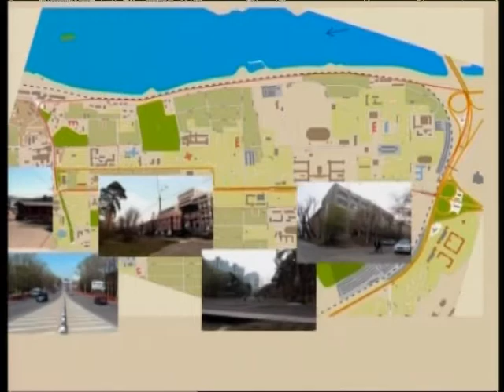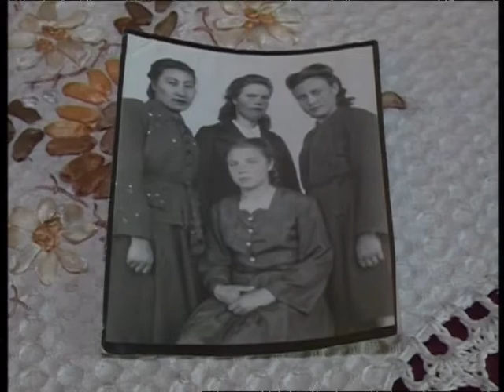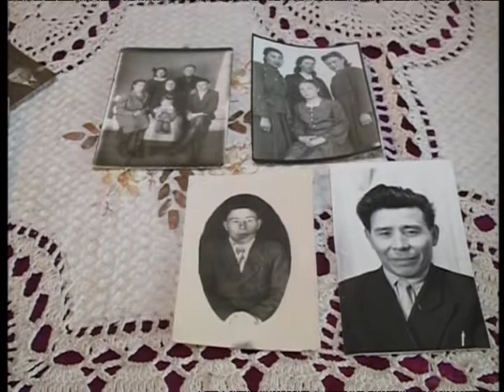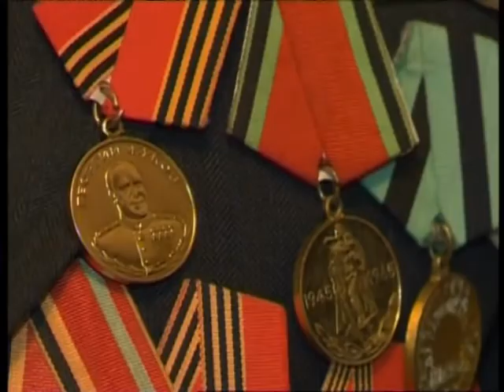KAMEPTOH. СОЦИАЛЬНАЯ СЕТЬ. (08 мая 2014 г.)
Тема: Отчёт депутата
Ведущий: Яна Макарова
Гость: Олег Геевский, депутат Думы Иркутска